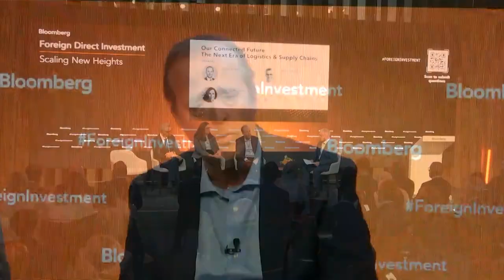Our Connected Future: The Next Era of Logistics & Supply Chains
Oscar de Bok, CEO, DHL Supply Chain, Matteo Mancini, Senior Partner, McKinsey & Company and Inma Martinez, Digital Pioneer & AI Scientist, Chair of the Expert Group, Global Partnership on AI (GPAI) speak with Bloomberg’s Mark Miller.